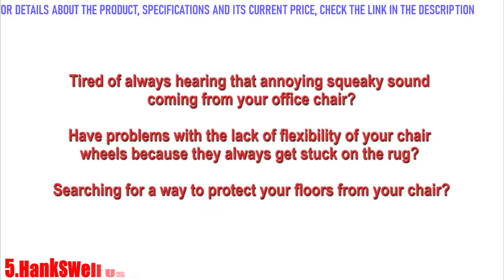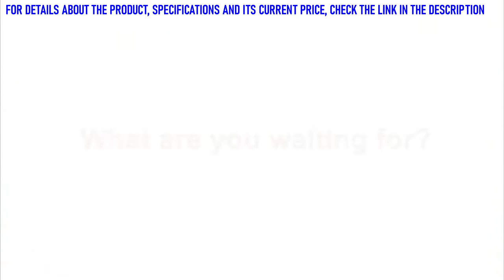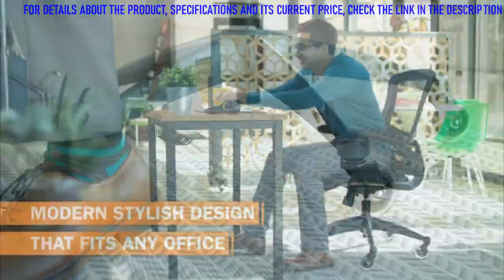5 Best Office Chair Wheels on Amazon in 2021 | Durable And Reliable | Ideal For The Office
In this video we present some of the best five office chair wheels.

5 Best Office Chair Wheels in 2021(links Amazon)

✅5-Office Chair Caster Wheels Replacement (Set of 5) Heavy Duty & Safe for All Floors - Perfect Replacement for Desk Floor Mat - Rollerblade Style/Universal Fit

👉AMAZON US

✅4-3 In Office Chair Casters Wheels for Office Chair, Black Heavy Duty Desk Chair Casters for Hardwood/Wood Floors and Carpet, Rollerblade Style Rubber Office Chair Wheels Replacement Universal

👉AMAZON US

✅3-UVII Office Chair Caster Wheels（Set of 5),3" Heavy Duty Mute Replacement Rubber Chair Casters with 7/16" x 7/8" Stem,Safe for All Floors,Ideal Replacement for Floors Chair Mats,Universal fit

👉AMAZON US

✅2-Office Chair Caster Wheels (Set of 5) - Heavy Duty & Safe for All Floors Including Hardwood - Perfect Replacement for Desk Floor Mat - Rollerblade Style w/Universal Fit

👉AMAZON US

✅1-Office Chair Wheels Black Replacement Rubber Chair casters for Hardwood Floors and Carpet, Set of 5, Heavy Duty Office Chair casters for Chairs to Replace Chair mats - Universal fit

👉AMAZON US

★Best Amazon Today's Deals
★Prime Student 6-month Trial
★Create an Amazon Wedding Registry
★Give the Gift of Amazon Prime

▶On this channel, other products are presented, from different categories.
You can view them, maybe find something you like.